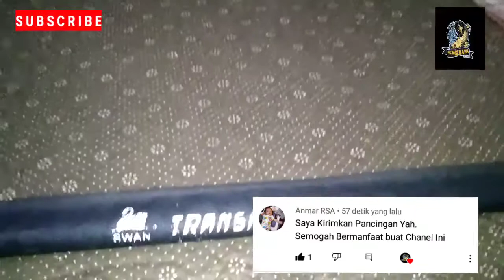rivew joran tegek untuk memancing gabus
kedatangan tamu yang sangat menyenangkan
kiriman joran transformers dari samarinda langsung kita riview teman teman
buat teman teman yang berminat silahkan di comen#mancingmania#mancingrawa

buat teman teman yang merasah terhibur jangan lupa di suport chanel ini terimakasih